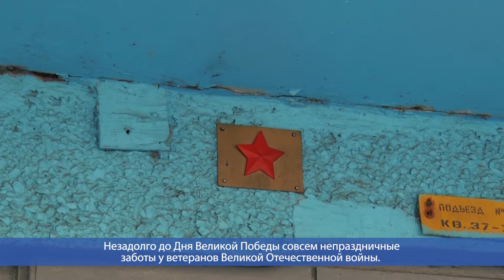Десна-ТВ: День за днем от 13.04.2020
В выпуске:
- Не время для прогулок: рейды по соблюдению режима самоизоляции в Десногорске;
- Участие главы Десногорска в волонтерской акции «Мы вместе».